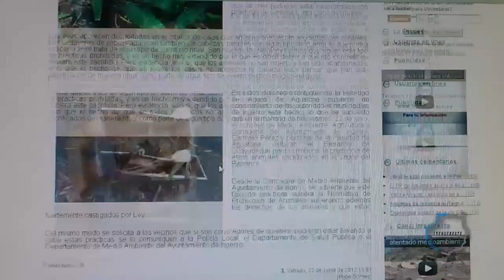Restos de ritual de santeria en cementerio de Aguimes 27 06 2012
Aparecen los restos de un ritual de Santería  a las puertas del Cementerio de Agüimes.